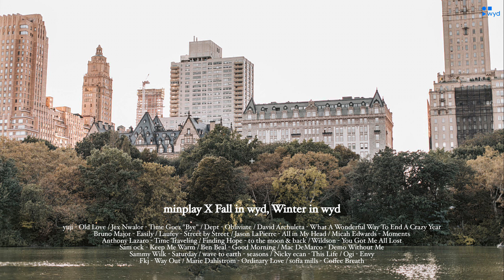[ᴘʟᴀʏʟɪsᴛ] 가을과 겨울 사이, 지금 이 계절의 온기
여러분 민플리 입니다 :)

가을 플리를 처음 올리며 추석을 기다리던 게 엊그제 같았는데 금방 겨울이 다가올것 같은 요즘 날씨네요 🍂

딱 지금의 온기에 듣기 좋은 플레이리스트
듣기만 해도 따뜻해지는 가을 향기 가득 담긴 노래를
wyd & 민플리가 몇 주간 열심히 준비했답니다.🤍

계절과 어울리는 상품리뷰 콘텐츠를
wyd에서 구경하고
여러분들도 wyder가 되어 콘텐츠를 올려보세요

첫 콘텐츠를 올리면 wyd머니 1만원,
wyder전환 후

닉네임을 댓글로 남겨주시면

추운 계절 wyd x 민플리와 함께 따뜻함을 느끼시길 바라요.❄️🖤